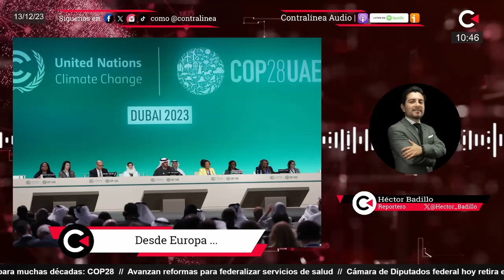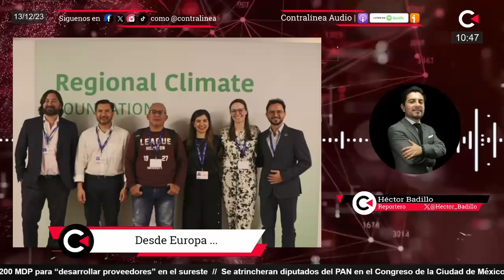Desde Europa y el mundo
Héctor Badillo nos presenta su reporte desde Europa

Contralínea en vivo se transmite de lunes a viernes a partir de las 10:00hrs (tiempo de México), y nuestra mesa de análisis Contradebate es cada lunes, miércoles y viernes a las 13:00hrs (tiempo de México). Estamos en Facebook, YouTube, Twitter, TikTok e Instagram como Contralínea.